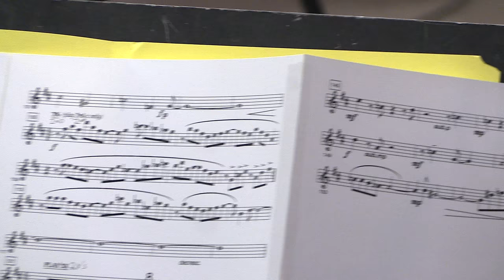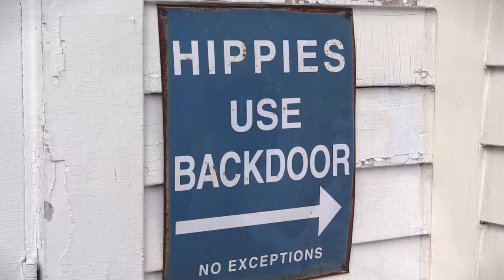Hip-Bone Big Band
New York trombonist/composer Michael Davis marks the release of his 11th CD with his most dynamic and energizing offering to date. Hip‑Bone Big Band showcases the electricity and energy of the modern big band and features an elite roster of New York legends and young lions. The 12 original compositions and arrangements feature a handful of internationally renowned trombone virtuosi, including Davis, Michael Dease, Marshall Gilkes, Conrad Herwig, Andy Martin, Bob McChesney and Bill Reichenbach.